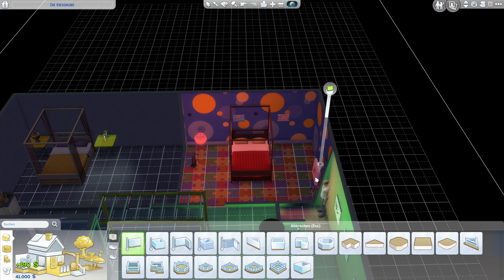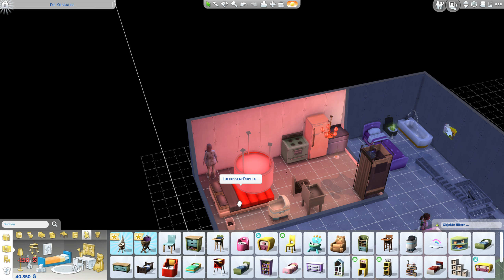L. Faba ist schwanger und Xandir-Emilia klatscht sich Drogen – Sims 4 (mit Mods) [#050]